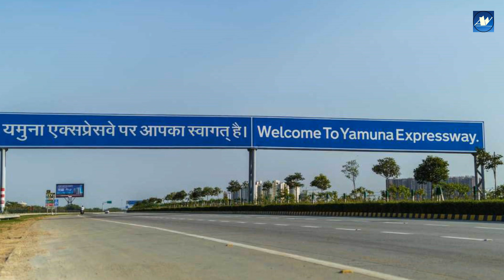Top 5 Amazing Infrastructure Mega Projects of India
India has a great heritage in architecture and design. And, since independence, the country has made major advances in engineering too. Be it a tunnel in the treacherous mountains or the amazing metros that connect lakhs of commuters everyday, our talented countrymen have designed and executed some amazing projects that deserve to be recognized and applauded. These amazing infrastructure project of India ranked well in the world and makes them proud.